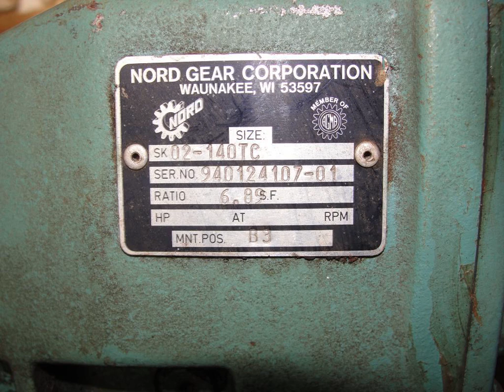Waukesha 316 stainless steel positive displacement pump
Waukesha 316 stainless steel positive displacement pump. Model 030. Pump has 1.5"  threaded inlet and outlet. Driven by 1.5 hp motor through an 6.89 to 1 reducer for final output speed of 254 rpm. Serial # 142195. Requires 230/460 vac 3 phase electrical power supply.